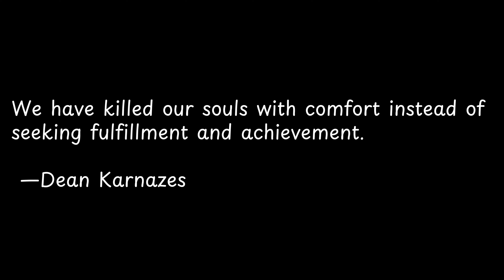We have killed our souls with